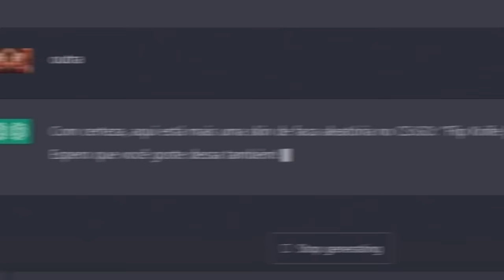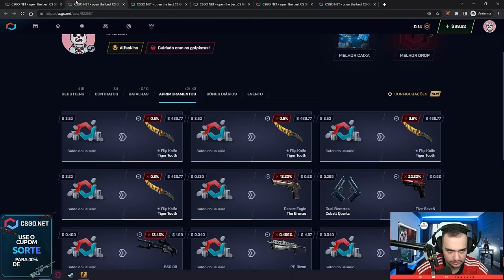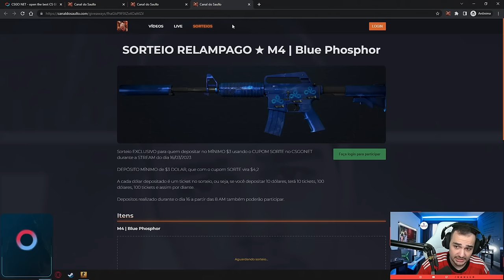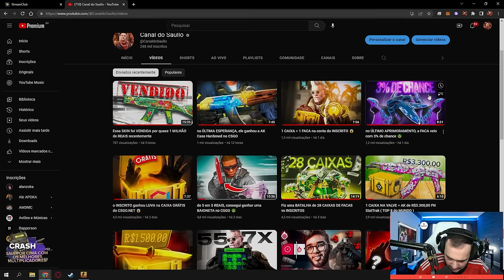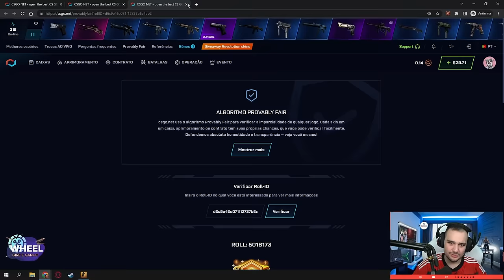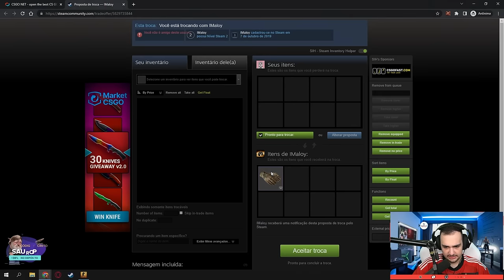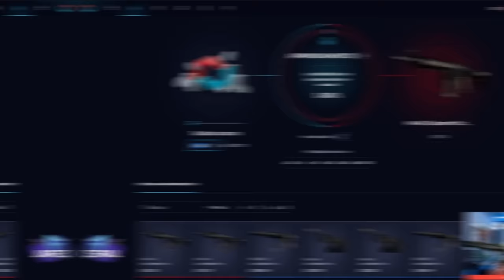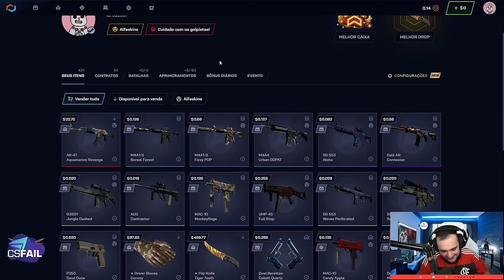Desafiei o ChatGPT para ganhar SKINS de CSGO e o resultado foi surpreendente!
Neste vídeo, desafiei o ChatGPT a escolher quais skins eu deveria ganhar no CSGO e o resultado foi incrível! Com base nas sugestões da IA, consegui adquirir uma faca, uma luva e uma AK-47, totalizando mais de R$3000 em valor! Foi uma experiência emocionante ver como a inteligência artificial pode ser útil em decisões de jogos. Assista ao vídeo para ver como tudo aconteceu e descobrir quais skins o ChatGPT escolheu para mim!